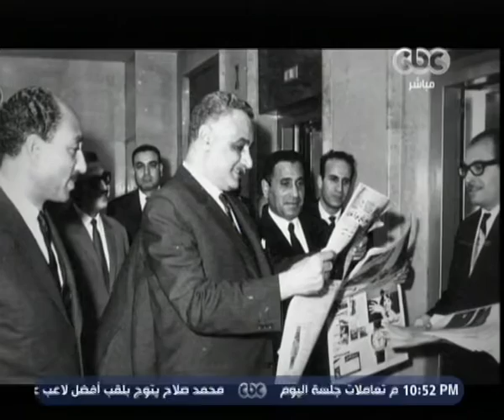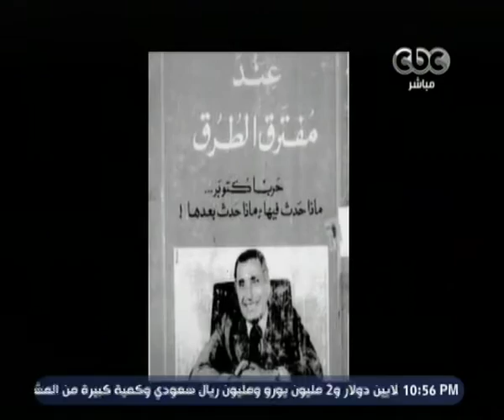هنا العاصمة | لميس الحديدي: لا يمكن أن يمر العام دون أن أتذكر أستاذي محمد حسنين هيكل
حلقة هنا العاصمة - حلقة خاصة عن حصاد هنا العاصمة 2016 | حلقة 27 ديسمبر 2016